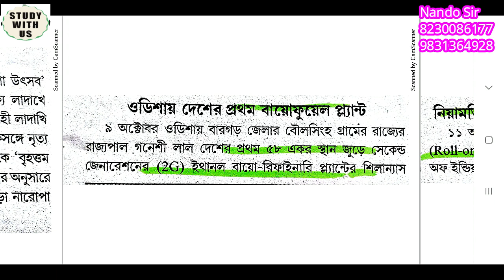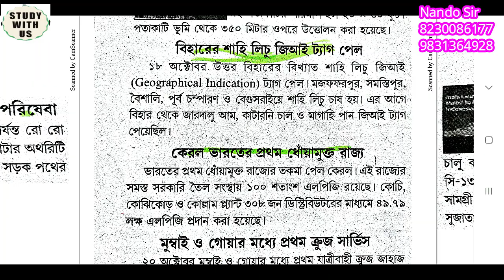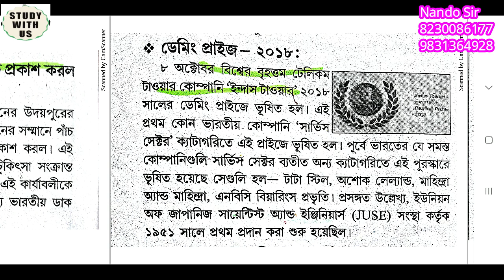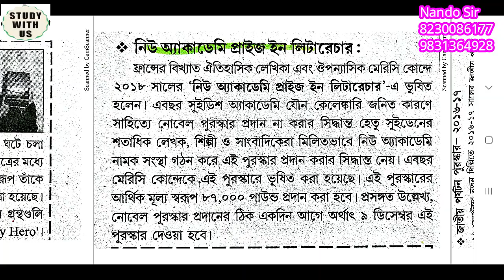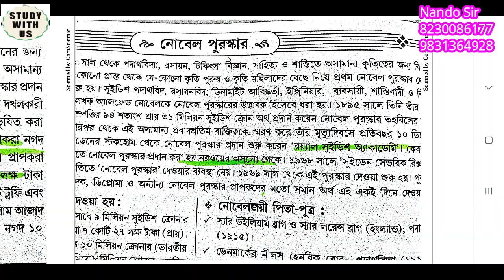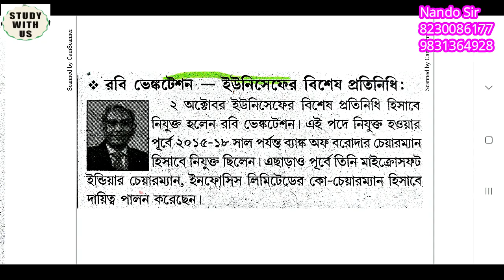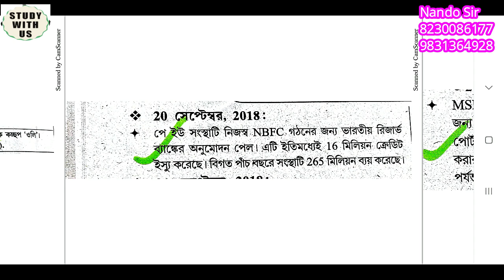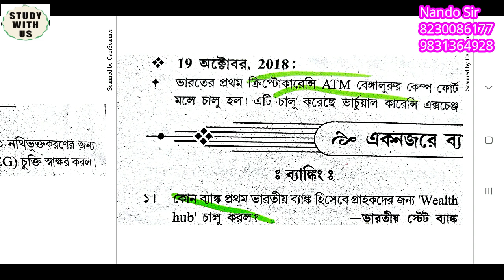Achievers November Part 2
This is second part of the achievers magazine. This is an effort to minimise vast current affairs provided by this popular magazine. This will shorten your preparation time.